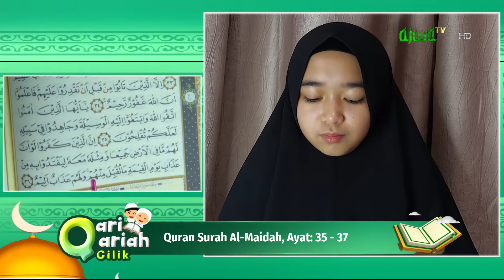Aisyah Nur Ramadhani, Pekanbaru - QS. Al-Maidah, Ayat:35-37 | Qari Qariah Cilik Indonesia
Yuk berikan dukunganmu pada jagoan-jagoan cilik tilawah yang akan tampil hari ini pada program QARI-QARIAH CILIK INDONESIA (QQCI) di Ajwa TV, Sabtu, 19 Maret 2022 mulai pukul 12.30 WIB. Saksikan juga live streamingnya di Vidio.com dan Youtube channel Ajwa TV.